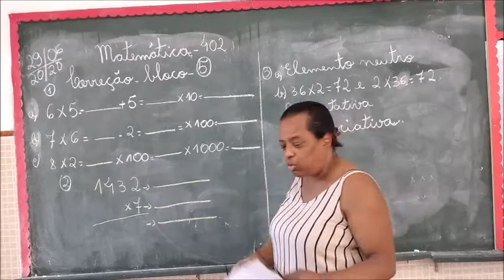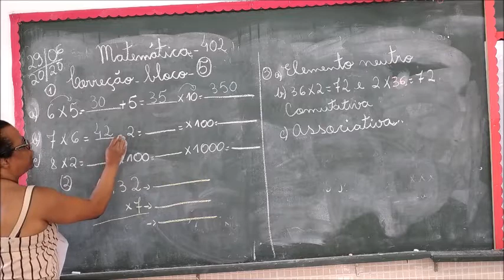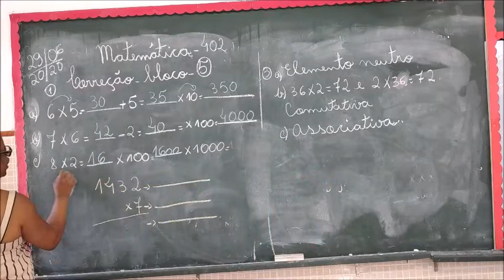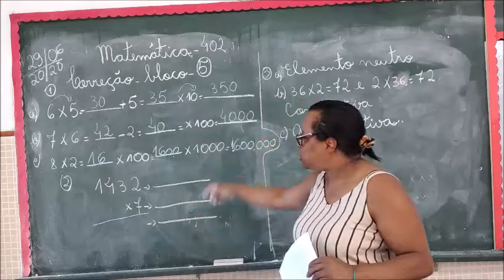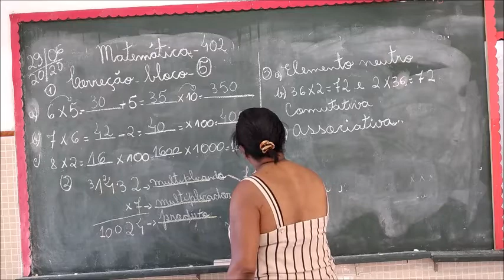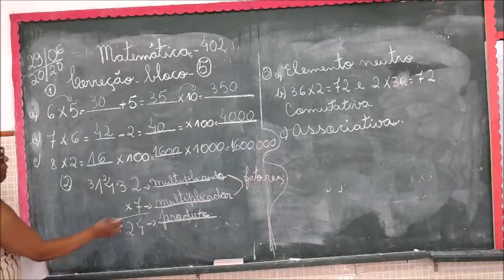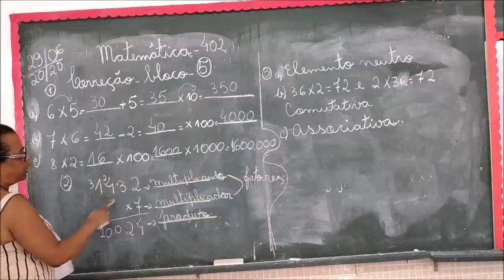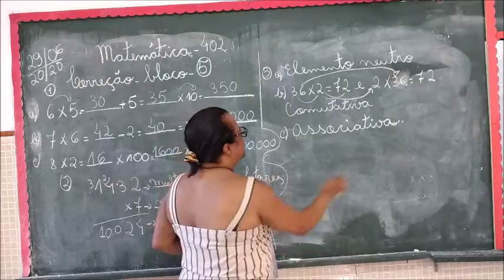PROFª. VÂNIA - 402 - 29 DE JUNHO - MATEMÁTICA